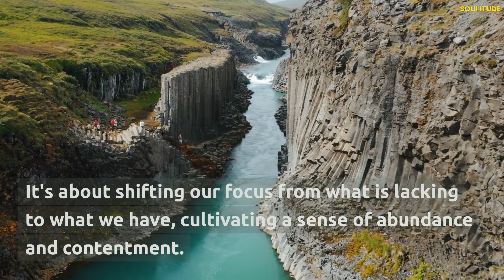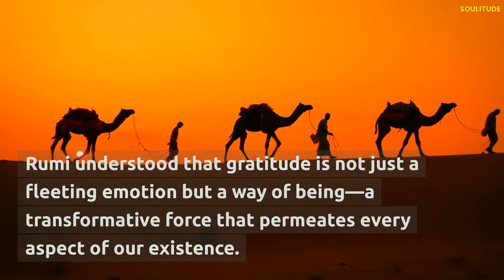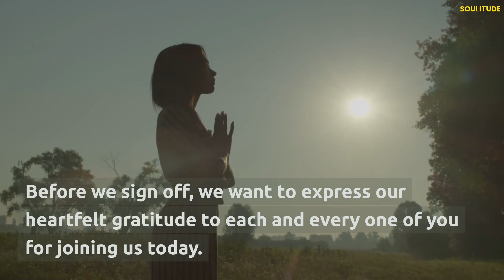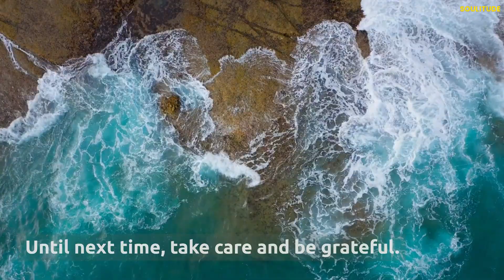The Art of Gratitude | Your Daily Practice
In this video, we explore the profound concept of gratitude and its importance in our lives.

Discover what gratitude truly means and why it has the power to transform our perspective. Join us as we share eight inspiring gratitude examples to practice both in the morning and before bed, drawing wisdom from great minds and spiritual masters including Buddhists and Gurus.

Learn how gratitude can enhance your well-being, foster abundance, and bring more joy into your daily life.

Don't miss out on this opportunity to cultivate a mindset of appreciation and experience the incredible benefits of gratitude.